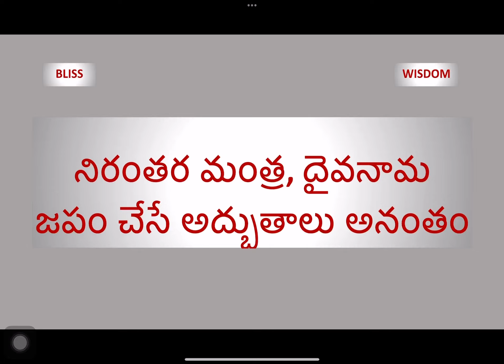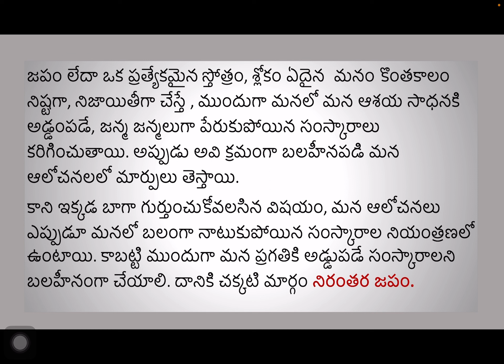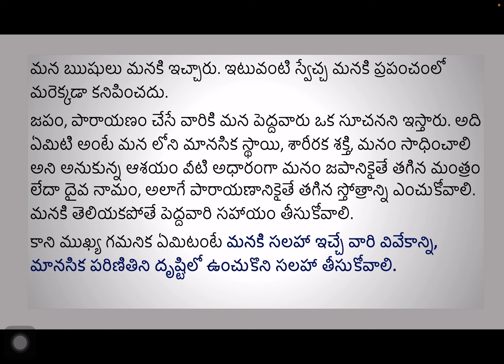నిరంతర జప సాధన ఇచ్చే ఫలితాలు అనంతం, అత్యద్భుతం.